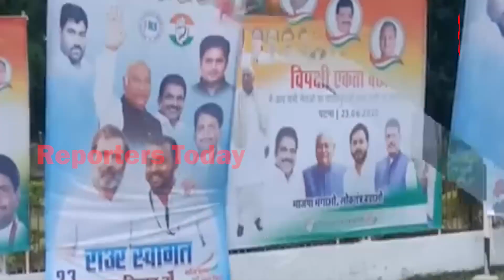ବିଜେପିର ସମସ୍ତ ଗଡ ଭାଙ୍ଗିବାକୁ ପାଟନାରେ ବିରୋଧୀଙ୍କ ମେଳି